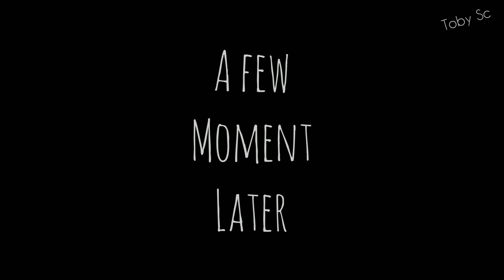How to cook Tipun or Bubuk goreng telur.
This is a simple way to cook tipun or bubuk udang, you only need some garlic, onion, salt & ajinomoto...
Stir eggs with all the ingredients. Pour the stirred eggs onto the tipun and mix all, than cook... As simple as that... Now you can go & try it yourself, good luck✌🏼
Make sure to watch it till the end guys...